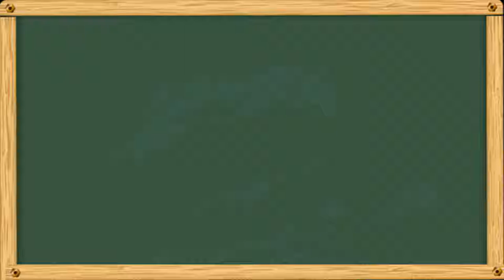Animals in Kannada | Animal name sound in Kannada and English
Learning Real Animals Names and Sounds for kids. Watch this video and have fun learning the names of animals and their real sounds. This fun, educational video for children, toddlers, and babies.
If you're looking for fun, entertaining and educational videos for kids (like early learning videos for preschoolers, bedtime stories, lullabies, nursery rhymes, engaging songs, etc.) then we hope that you and your child will enjoy wild animals or zoo animals in action with our Learning Wild Animals Names and Sounds for kids - Learning Wild Animals for Kids - Teaching Animals Video for Toddlers.